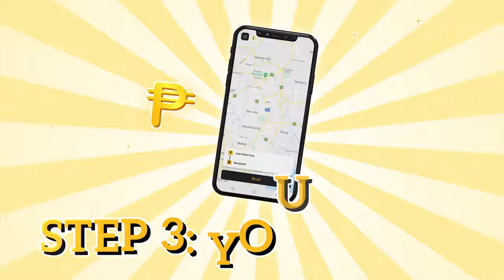TOKTOK FRANCHISE OPERATOR Kathryn Bernardo and Daniel Padilla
NAPAPANAHONG NEGOSYO!  KUMITA KAHIT NASA BAHAY KA LANG SA PINAKA BAGO AT UNANG ONLINE FRANCHISE DELIVERY SERVICE SA PILIPINAS!

GAWANG PINOY, PARA SA MGA PINOY.

OnlineFranchiseBusiness
EarnFromHome
Toktok Delivery Service Business
SiomaiKing
MangBoks
BoyBondat
Copper Mask
Ninja ion